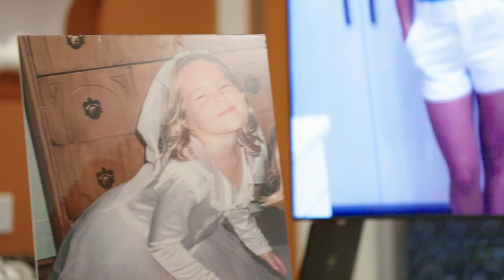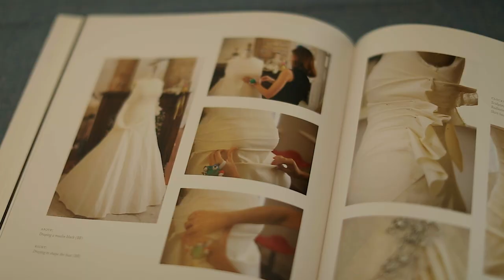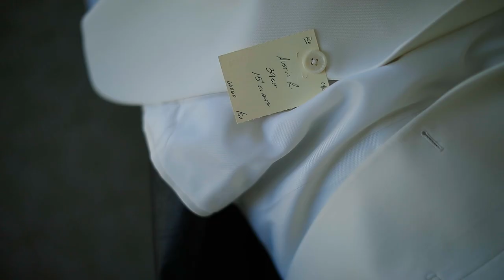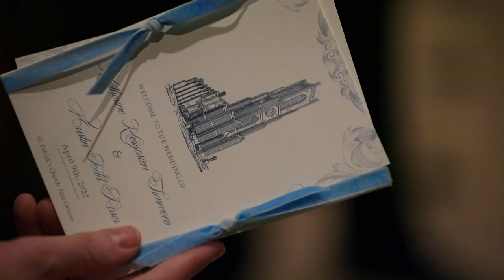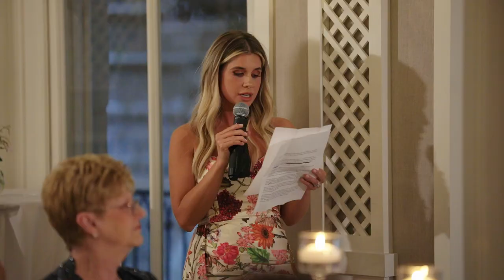Stunning Four Seasons New Orleans Wedding | Katherine & Austin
STORY:
Talk about a terrific couple and a beautiful wedding at the Four Seasons Hotel New Orleans.  Katherine & Austin, thanks for being so funny - wild - and authentic.  It was a blast!

ABOUT:
Bride Film is a wife & husband luxury wedding videography company based in New Orleans.  We are celebrating our 12th year!  For us, it's about the people and preserving these special moments forever.

MB01LZ3RSRG6SZY
00:00 Introduction
02:52 Beautiful Wedding Dress
03:39 Four Seasons Hotel View of MS River
06:00 Gorgeous Four Season Hotel Reception Design